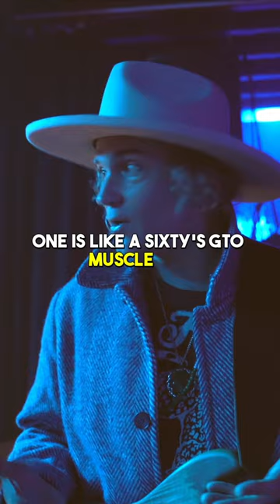Philip Sayce - PRS Silver Sky VS 1963 Strat